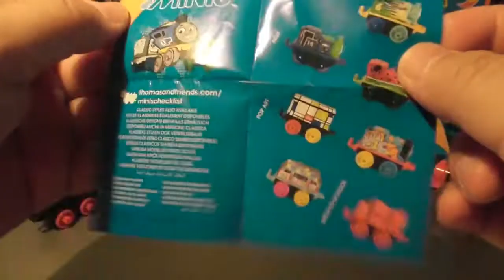Thomas et ses amis Minis 2018 4 séries de sacs aveugles déballage 03467+fr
Thomas et ses amis Minis 2018 4 séries de sacs aveugles déballage

  AIMEZ notre page Facebook:
Tomica Plarail Fans Club ラ レ ー ル